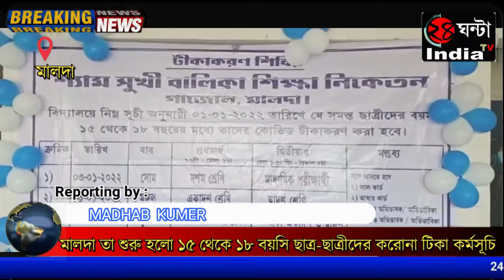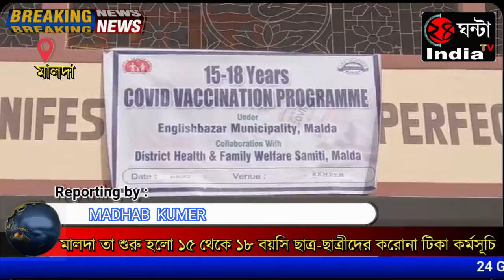মালদা তা শুরু হলো 15 থেকে 18 বয়সি ছাত্র-ছাত্রীদের করোনা টিকা কর্মসূচি।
বিশ্ব মহামারী করোনাভাইরাস মোকাবেলায় রাজ্য সরকারের নির্দেশে জেলা প্রশাসনের উদ্যোগে মালদা তা শুরু হলো 15 থেকে 18 বয়সি ছাত্র-ছাত্রীদের করোনা টিকা কর্মসূচি। সারা রাজ্যের পাশাপাশি মালদার রামকৃষ্ণ মিশন বিবেকানন্দ বিদ্যামন্দিরেও চলছে করণা টিকা করন। সামাজিক দূরত্ব বজায় রেখে এবং মুখে মাস্ক পরে করনা মোকাবেলার সমস্ত বিধি-নিষেধ মেনে চলছে টিকাকরণ কর্মসূচি।